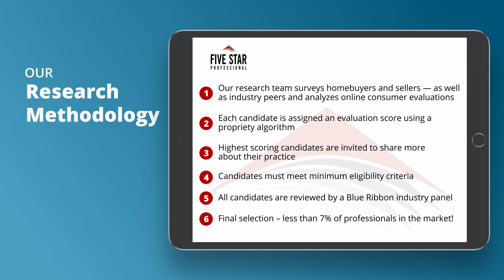2021 Pittsburgh Five Star Real Estate Agent Debbie Platts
Debbie Platts wins the 2021 Five Star Real Estate Agent Award! Five Star Real Estate Agents represent those who are outstanding in their field. Winning agents are selected as a result of a rigorous and objective research process. For any market, each years field of winners represents no more than 7% of agents within the market.